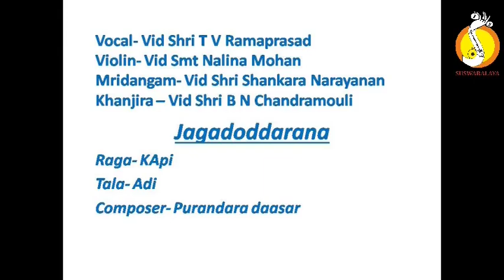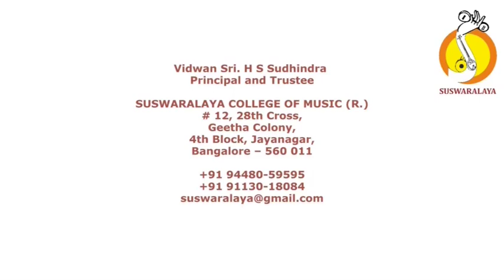7 JAGADODDARANA KAPI ADI PURANDARA DASARU